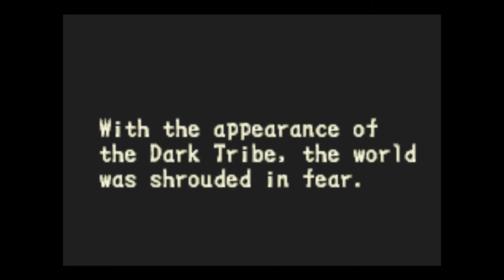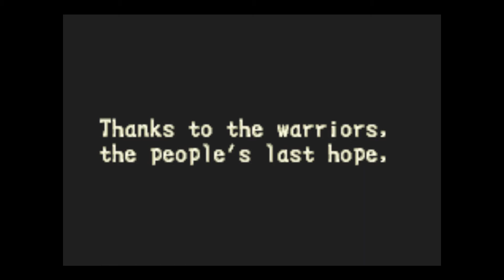G.W. Boktai 3: Sabata's Counterattack Walkthrough - Part 1 [ENGLISH]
READ DESCRIPTION
I've gotten a few requests asking me to make a walkthrough of this game, so why not?